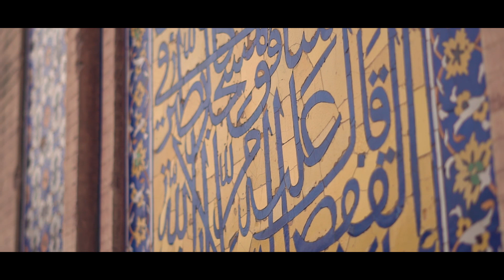Wazir Khan Mosque Cinematics ~Andaroon Lahore~